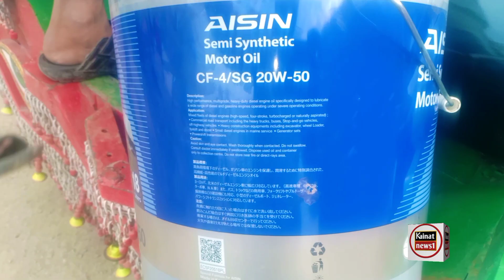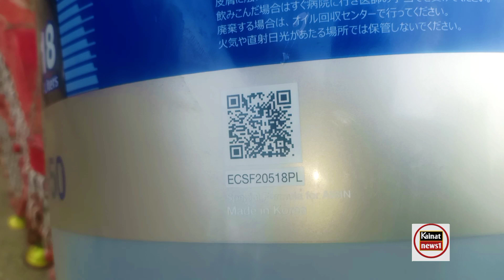oil change Hino engine ho7d 14liter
made in Korea oil